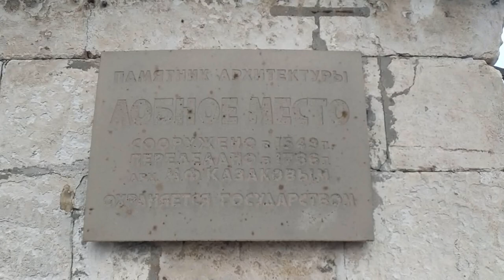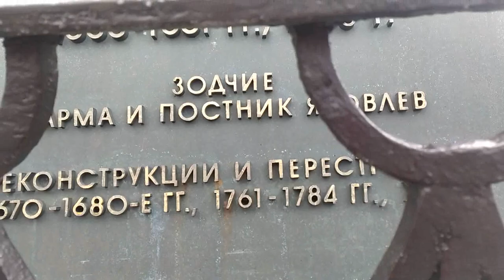walking city Moscow, Red Square, Mausoleum of V.I. Lenin, Victory Parade. 1945-2023.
walking city Moscow, Red Square, Mausoleum of V.I. Lenin, Victory Parade
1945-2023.